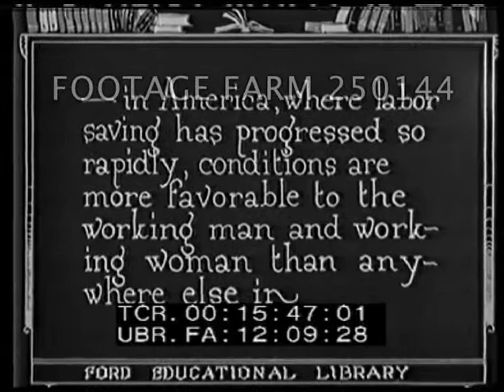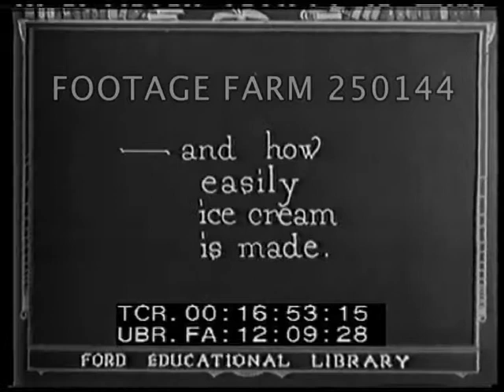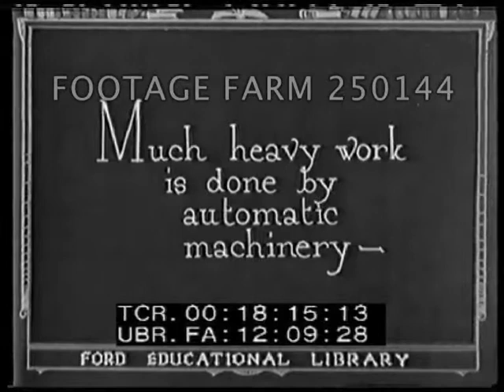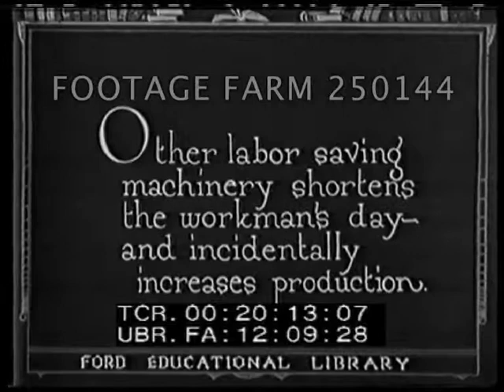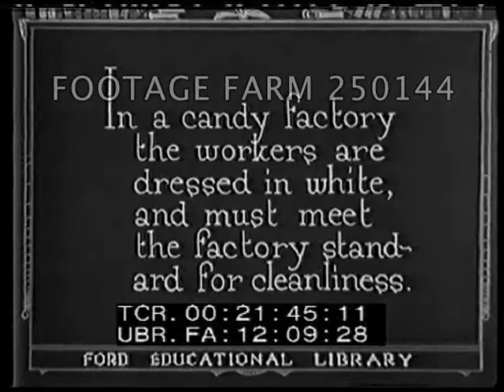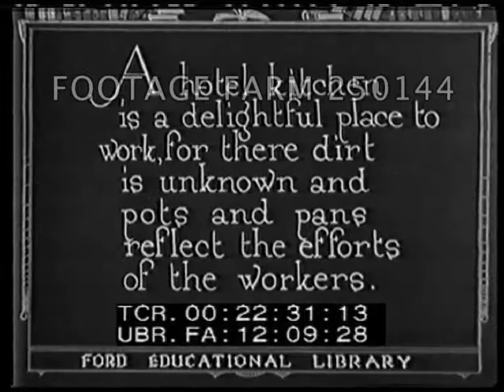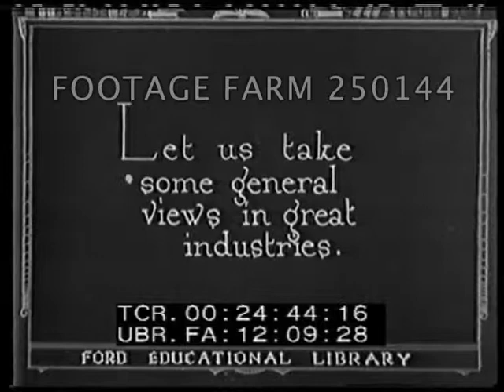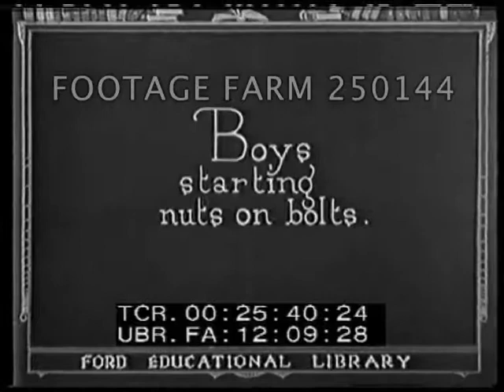1920s US Industry - 250144-02 | Footage Farm Ltd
[1920 - Industrialization:  Industrial Working Conditions]
Titles.
00:15:27  Title:  Do you know that -   LS Men moving thru factory yard w/ hand trucks, tractors, carts.  Titles re labor saving machinery.  Title:  In the hotel kitchen...  MS man loading dishwashing machine, stacking clean dishes.  Men wiping / drying dishes by hand.
00:16:52  Title:  And how easily ice cream is made.  Liquid / milk poured into bucket & into machine, chef w/ hat polishes machine, opens crank & pours out, eats, MCU.
00:17:44  Title:  In making garments many thicknesses are cat at the same time...  Woman at cutting table, man operating saw or garment knife cutting on chalked lines.
00:18:13  Title:  Much heavy work is done by automatic machinery as in making an automobile...
00:18:34  MS  Coal dropped from railcar, carried automatically on conveyor belts to factory.
00:19:24  Title:  And in coal mining.  Coal carts pushed onto elevator & lifted & dumped into railcar.
00:20:20  Title:  In saw mills, conveyors...  LS of boards moving.  Title:  Another type of conveyor...  radiators on production lines.
00:21:31  Title:  Cleanliness, too, makes work agreeable.  Candy factory, pulling & cutting strip & packaging candy.  Title:  And in making gum, too.  Huge chunk of gum churned out of chute.
00:22:26  Title:  A hotel kitchen is a delightful place...  Very busy hotel kitchen, chefs, waiters.  Title:  The lives & health of the workers are safeguarded.  Cut glass makers wearing...  Workers w/ protective masks dump dusty powder in hole.  Title:  In coal mining, too...  Coal miners working wearing flaming lamps, one lights cigarette w/ amp.  GOOD.
00:24:06  Title:  “In recent years employers have taken much interest...  Men in suits watching film of factory (brief).  Title:  Some of them also maintain a legal department...
00:24:52  Title:  In the forge shop of an automobile factory.  Man operating drop forge.  Title:  A corner in patterns.  Workshop, foreman & others in suits, some workers in apron; men operating lathes.
00:25:34  Title:  Boys starting nuts on bolts.  Spoke wheels rolling down railed tracks.
00:25:50  Title:  Weaving lace curtains.  Large looms & workers.  The End.
Efficiency Improvements; Labor-saving Devices; 1920s; Manufacturing;
NOTE:  Card sold at per reel rate.